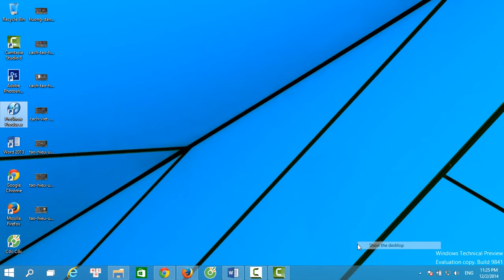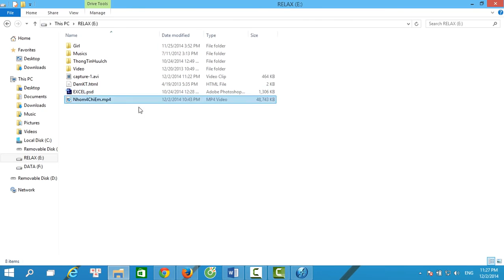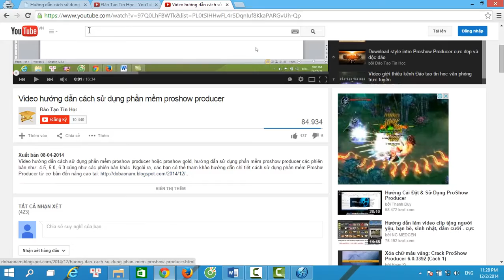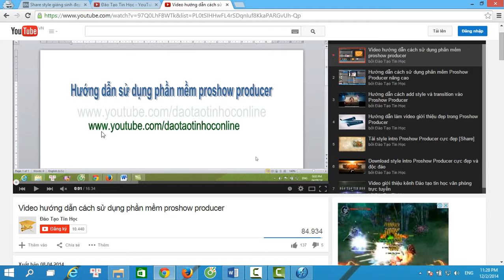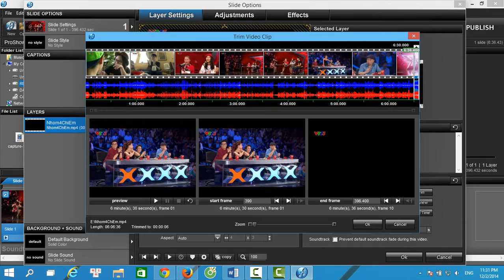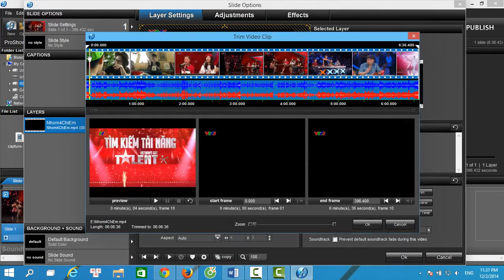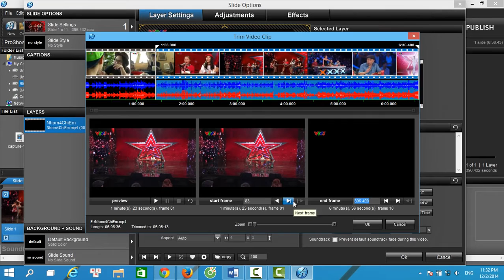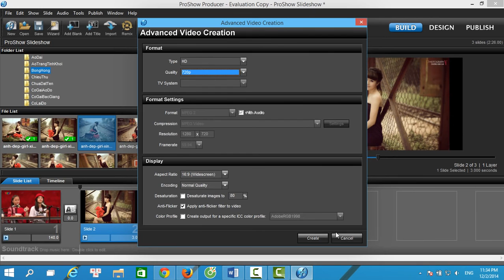Hướng dẫn cách cắt video trong Proshow Producer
Ở Video hướng dẫn cách sử dụng phần mềm Proshow Producer, mình có nhận được một số câu hỏi của các bạn là làm thế nào để cắt một đoạn video nào đó bất kỳ trên youtube hay ở bất kỳ video nào. Thao tác này cũng không khó, bạn chỉ cần thực hiện các bước sau:

Cách cắt một đoạn đầu tiên của video bằng phần mềm Proshow Prodcuer:
Click đúp vào video đã được chèn vào slide, ở tab Layer settings các bạn chọn trim, sau đó chọn khoảng thời gian cần cắt. Thời gian ở đây được tính bằng giây, ở start frame bạn để là 0 để bắt đầu đoạn đầu video, ở end frame bạn chọn là khoảng thời gian mà bạn muốn cắt đến đâu. Ví dụ mình muốn cắt đoạn đầu tiên của clip dài khoảng 2 phút, thì ở đây mình điền là 120 giây. Sau đó các bạn nhấn OK, một bước cuối cùng bạn chọn lại thời gian ở slide theo thời gian bạn vừa cắt.

Cách cắt một đoạn cuối cùng của video bằng phần mềm Proshow Prodcuer:
Để cắt lấy đoạn cuối của video bất kỳ bằng phần mềm Proshow Producer, các thao tác các bạn thực hiện giống như ở trên. Chỉ khác là ở end frame bạn chọn thời gian bạn bắt đầu muốn cắt từ đâu, end frame bạn để nguyên là thời gian kết thúc của video.

Cách cắt một đoạn video bất kỳ bằng phần mềm Proshow Prodcuer:
Để cắt được như vậy các bạn cần chọn thời gian bắt đầu cắt là thời gian nào, thời gian kết thúc là thời gian nào. Sau đó bạn tính xem đoạn video bạn muốn cắt dài bao nhiêu giây, cuối cùng bạn nhập thời gian này vào slide trong Proshow là OK.